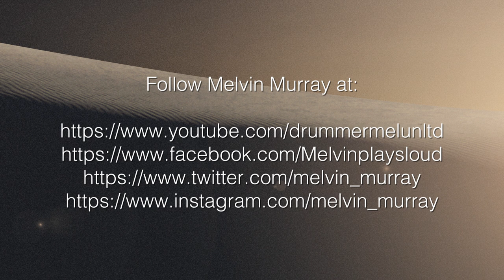Melvin Murray - Dream Out Loud (Drum Playthrough)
Melvin Murray (Texas King) performing "Dream Out Loud"!

Tracked by Nic Unlimited
Mixed by Tait Garrett
Mastered by Troy Glessner